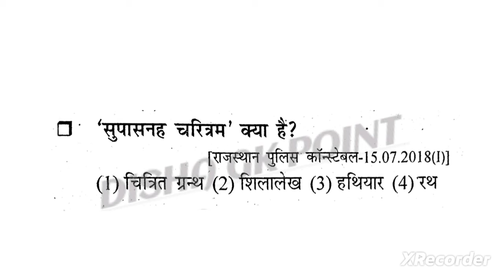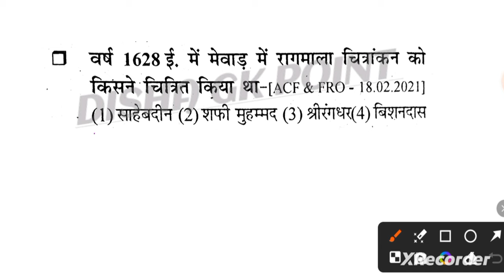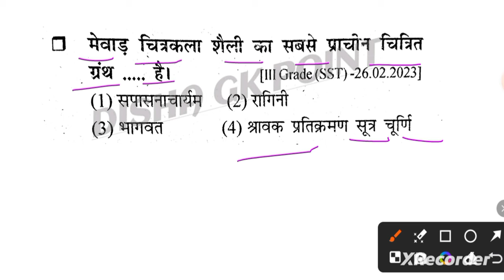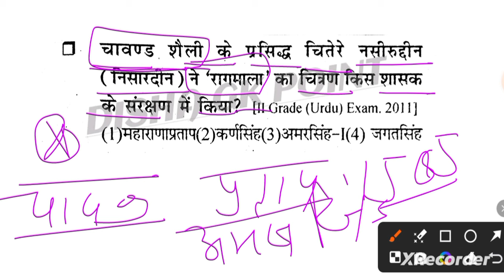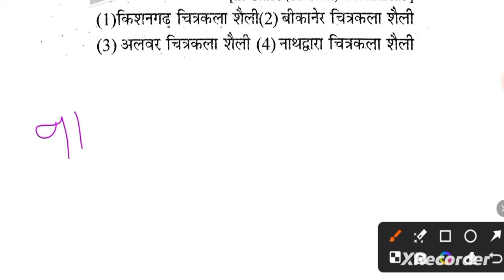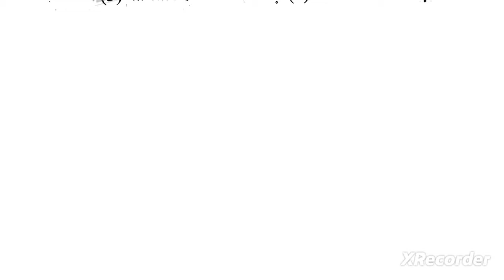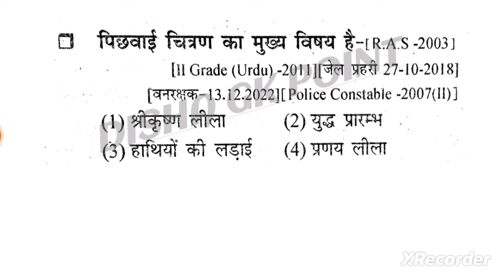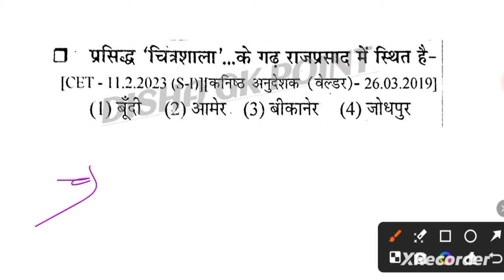Rajasthan ki chitrakala| राजस्थान की चित्रकला ||पार्ट - 2Rajasthan art and culture By DR Godara sir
Rajasthan ki chitrakala| राजस्थान की चित्रकला | पार्ट - 1Rajasthan art and culture By DR Godara sir

Rajasthan ki chitrkla

rajasthan ki chitrakala by dr Godara sir

rajasthan ki chitrakala pyqs

rajasthan ki chitrakala

rajasthan ki chitrakala MCQ

rajasthan ki chitrakala questions

rajasthan ki chitrakala mcq by dr godara sir

राजस्थान की चित्रकला by dr godara sir
 राजस्थान की चित्र शैली
राजस्थान की चित्रकला शैली

राजस्थान की चित्रकला mcq

राजस्थान की चित्र शैलियां

class#dishagkpoint
// rajasthangk pyqs rpsc class dishagkpoint bydrgodarasir rajasthangk यह क्लास राजस्थान GK की एक रामबाण क्लास है, जिसमें पढाये जाने वाले प्रश्न आगामी सभी भर्ती परीक्षाओं में पूछे जाऐंगें। राजस्थान जी के की इन क्लासों की श्रृखला देखने के बाद आपको कोई बुक पढ़ने की आवश्यकता नहीं है। अगर आप सरकारी सेवा में जाना चाहते हैं, तो DISHA GK POINT की ये क्लासें और लगातार देखते रहें, और अपने नोट्स बनायें।
संगणक | पशु परिचर | राजस्थान पुलिस | सब इंस्पेक्टर | REET 2nd Grade | 1St Grade LDC | Patwari | स्टेनोग्राफर/ग्राम सेवक/लाइबेरियन/RAS/असिस्टेंट प्रोफेसर/ lab assistant/

राजस्थान का इतिहास
41. पुरातात्विक स्थल/सभ्यताएँ
• Exam Reminder : राजस्थान के पुरातात्विक स्था
2. पुरातात्विक स्रोत.
3. जनपद एवं प्राचीन नाम
4. मध्यकालीन इतिहास (राजवंश)
• गुर्जर - प्रतिहार वंश
• चौहान वंश
• मेवाड़ (गुहिल-सिसोदिया वंश)
• कछवाहा वंश
• राठौड़ वंश, अन्य राजवंश
5. मध्यकालीन प्रशासनिक-राजस्व व्यवस्था ...
6. राज्य में ब्रिटिश आधिपत्य
7. 1857 की क्रान्ति.
8. राजनीतिक चेतना
9. स्वतन्त्रता सेनानी
10. प्रजामण्डल आन्दोलन.
11. किसान आन्दोलन
12. जनजाति आन्दोलन
13. राजनीतिक एकीकरण
राजस्थान की कला
14. दुर्ग
15. मंदिर
16. मस्जिद.
17. महल
• Exam Reminder : महलों के उपनाम
18. छतरियाँ.
19. हवेलियाँ.
20. बावड़ियाँ.
21. चित्रकला
• Exam Reminder : प्रमुख शैलियाँ एवं चित्रकार
22. हस्तशिल्प
राजस्थान की संस्कृति
23. लोक संगीत/लोक गीत..
• Exam Reminder: मरुप्रदेश के लोकगीत
24. लोक वाद्य : संगीत जीवी जातियाँ
25. लोक नृत्य
• Exam Reminder : लोकनृत्यों का वर्गीकरण
26. लोक नाट्य.
27. लोक संत एवं सम्प्रदाय.
28. लोक देवता.
29. लोक देवियाँ
• Exam Reminder : प्रमुख कुलदेवियाँ
30. मेले, महोत्सव, पशुमेले.
31. त्योहार
32. वेशभूषा (वस्त्र-परिधान).
33. आभूषण
34. अनुसूचित जाति एवं जनजाति.
35. सांस्कृतिक रीति-रिवाज एवं कुरीतियाँ ...
36. लोक जीवन
भाषा, बोलियाँ एवं साहित्य
37. राजस्थानी भाषा एवं बोलियाँ.
38. साहित्य का विकास.
राजस्थान का सामान्य ज्ञान
• पर्यटक स्थल एवं प्रसिद्ध नगर
40. संग्रहालय/संस्थान,
41. व्यक्तित्व
• प्रमुख खिलाड़ी
• प्रमुख व्यक्तित्व

rajasthan ki chitrakala trick
राजस्थान की चित्रकला disha gk point
राजस्थान की चित्रकला pyqs
अलवर शैली
राजस्थान की चित्रकला reet
Rajasthan ki chitrkla pyqs
art & culture for upsc cse
rajasthan police art and culture
Rajasthan ki chitrkla mcq
reet ki latest news today
राजस्थान इतिहास मैराथन प्रश्नोत्तरी
alvar shaili
a to z rajasthan gk
gk question

rajasthan chitrkla class
राजस्थान की चित्रकला के प्रश्न
राजस्थान की चित्रकला के महत्वपूर्ण प्रश्न
rajasthan ki chitrakala ki trick
rajasthan ki chitrakala sheliya
rajsthan ki चित्रकला question answer
painting of rajasthan
राजस्थान की चित्रकला tricks
सभी चितेरे
Rajasthan ki chitrkla

rajasthan ki chitrakala

Q राजस्थान की चित्रकला शैली